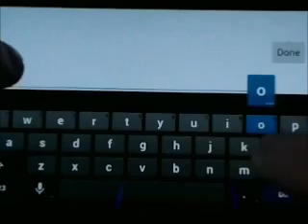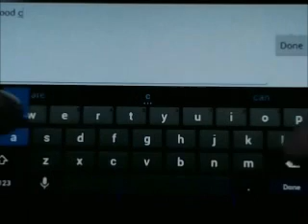DH Texas Poker Sit and go, episode 20, vs tony G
Hello all and welcome to this sit and go. This time, I play against one of the ruder people I've ever played against. He implied that I was a coward to try and induce me to call with shitty hands, acted like a jerk when he won even though some of his wins were not deserved, and just acted like a jerk in general. Kind of like a certain poker player I know acts when he plays... you get what I mean. Personally, I have little respect for people who use tactics like this to get ahead, because to me it just shows that they are so bad they can't possibly win unless their opponent is on tilt, and they thus try everything to make their opponent do so. Honestly, if you have to decrease your opponent's performance to stand a chance, you cannot be very good yourself.

Cost in fake money: $100,000

Place: 3rd

Cache: $180,000

Episode profit in fake money: +$080,000

Net profit in fake money: -$370,000 +$080,000 = -$290,000

"dh texas poker" "texas hold'em" poker "high card" pair "two pair" "three of a kind" trips straight flush "full house" "full boat" "four of a kind" quads "straight flush" "royal flush"